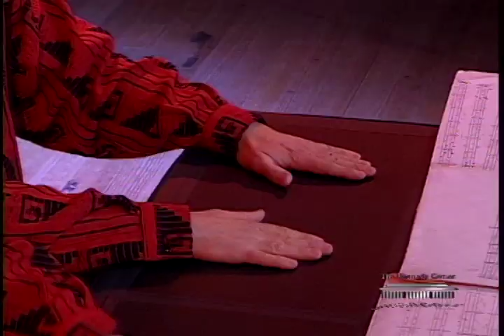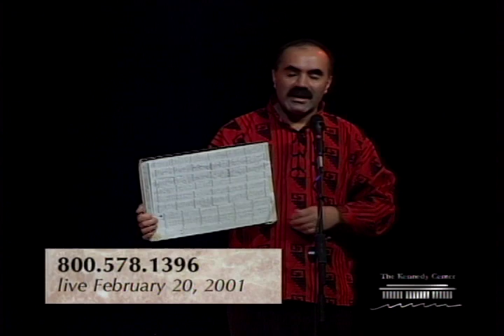Tambuco Percussion Ensemble of Mexico (Performance/Demonstration)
Tambuco Percussion Ensemble of Mexico performs a wide assortment of music styles, ranging from structured percussion music to ethnic drum music and avant-garde sound interpretation. Using percussion instruments from bongos to vibraphones, this talented ensemble demonstrates the unique sounds of their instruments, discusses the culture and traditions of Mexico as expressed through music, and performs original compositions inspired by the popular and folk music idioms of Mexico. (recorded in 2001 at C. D. Hylton High School in Woodbridge, VA).